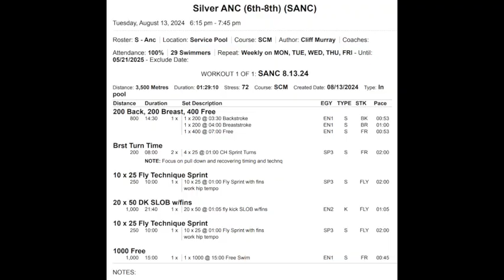Swimcast No 322 | Fly Fast Hips | Breaststroke Turns | Aerobic Maintenance | Swim Coach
Working on generating power from our hips in fly, great turns in our breaststroke, and aerobic maintenance for our free.

About Northern Lights Swim Club & Coach Cliff:

Workouts, practices, technique, race strategies, training tips, and more from Coach Cliff and the rest of the team at Northern Lights Swim Club in Alaska.

Coach Cliff, of Northern Lights Swim Club, is located in Anchorage, AK.  Cliff has over 30 years of competitive swim coaching experience.  Join Cliff for his daily swim practice videos.